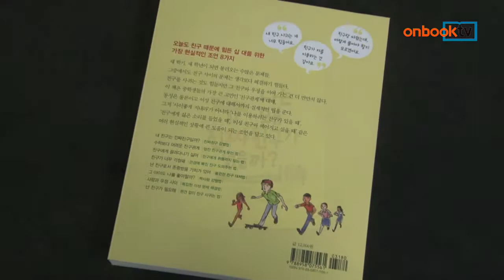[온북TV] 나는 왜 진짜친구가 없을까?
애니 폭스 지음
최설희 옮김
뜨인돌 펴냄

중학생 또래들을 위한 ‘관계 수업’ 안내서
친구관계의 모든 문제 짚어내 해결책 제시
“우정만 좋아도 사춘기 극복 쉽다” 강조

나는 왜 진짜친구가 없을까? 뜨인돌에서 펴냈습니다. 미국의 청소년상담 전문가가 소개하는 중학생을 위한 ‘관계 수업’ 안내서입니다. 중학생 아이들이 고민하는 친구관계의 모든 문제를 짚어내 솔루션을 제시합니다. 친구관계만 잘 정리해도 사춘기 극복이 쉽다고 강조하는 저자의 설명이 공감대를 얻는 책입니다.